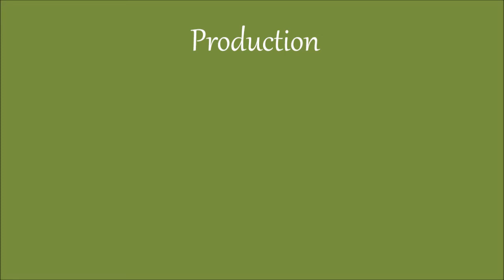The Making of my Cobblestone Walkway